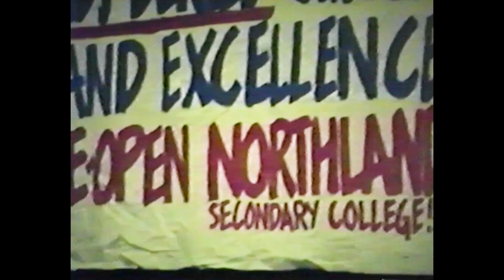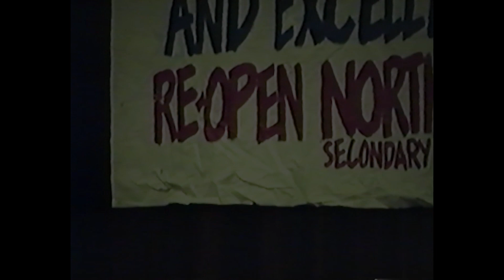A PLACE TO BELONG- GARY FOLEY- The Northland Story - A political cabaret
A Fight for Survival – A Political Cabaret
Proudly presented by The Northlands Collective Mob
Commissioned by YIRRAMBOI
7th – 9th May 2021,
Flat Floor Theatre, Meat Market, North Melbourne.

Show Director    Jason Tamiru
Music Director    Dave Arden
Multimedia Director   Jon Staley
Co-Producer     Lyn Thorpe
Co-Producer     Jill Morgan
Project Research and Editor Clare Land

Production team
Lights/AV   Nicholas Beachen
Sound   James Fitzpatrick
Stage Management   Ash Buchanan
Photography  Tiffany Garvie
FOH     Violet Arden
Program Design  Troi Ilsley
Multimedia Director Assistant  Freeman Trebilcock
Multimedia Director Assistant  Callum Goodes

Performers
Kutcha Edwards    Music, Vocals
Dave Arden     Music, Vocals, Acoustic Guitar
Shiralee Hood    Narrator, Comedy
Deniece Hudson    Music, Vocals
Koori Youth Will Shake Spears Dance, Culture
Allara Briggs Pattison   Music, Double Bass
Amos Roach     Music, Culture
Brent Watkins    Dance, Culture
Denice McGuinness   Comedy
Lee Griggs     Puppeteer
Basil Byrne     Music, Trumpet
Chris Cameron    Music, Drums
Brad Brown     Music, Bass Guitar
Daniel Jauregui    Music, Electric Guitar, Backing Vocals
Tom Lynch      Music, Keyboards